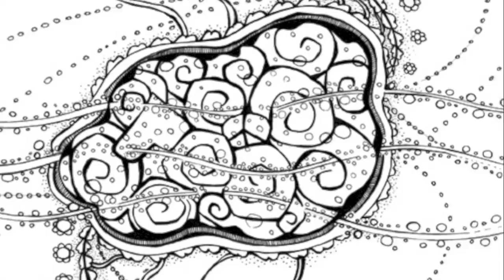Bonne Soir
Video and artwork by Margie Darrow
Song Wasted